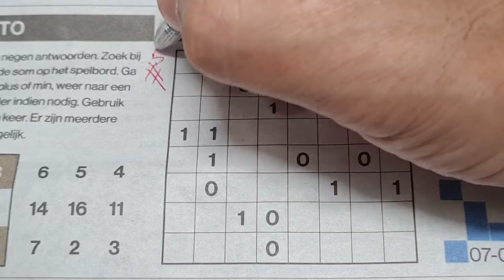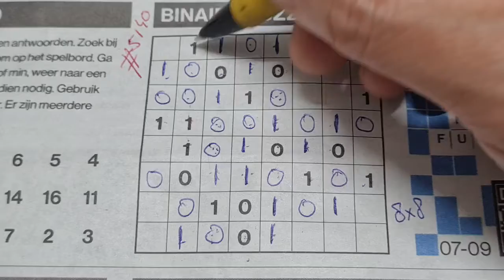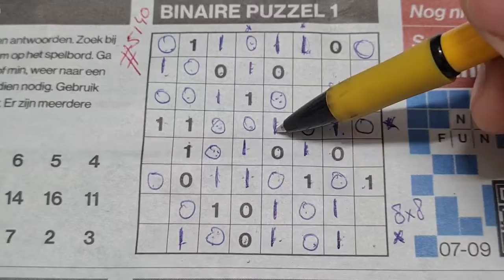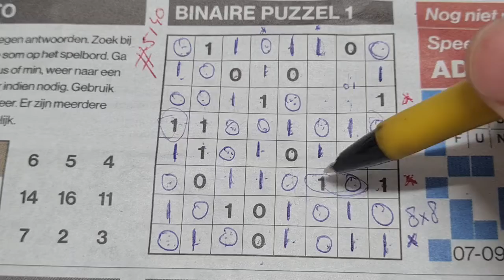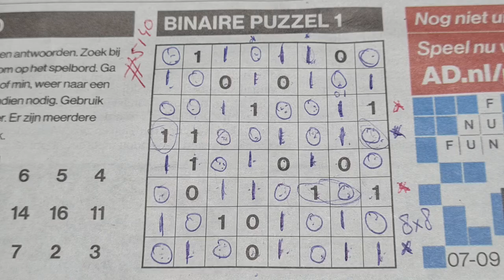Wednesday. Bonus Extra edition (#5140) Binary01 Sudoku puzzle. 09-07-2022 Extra part 3 of 4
Enjoy the Binary Sudoku puzzle (Wednesday 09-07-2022 edition)